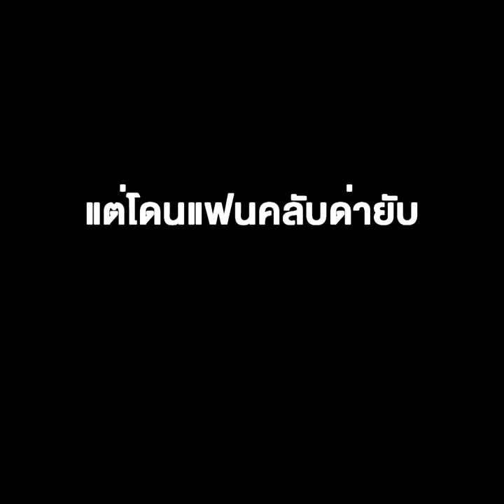เพื่อไทยดึง “บุญจง” คัมแบ็ก ร่วมทำแลนด์สไลด์ แต่โดนแฟนคลับด่ายับ “อุ้มงูเห่า” !!